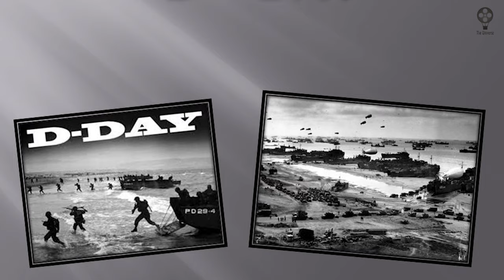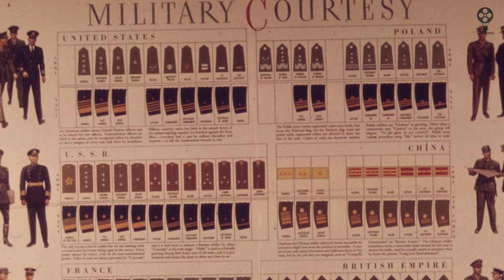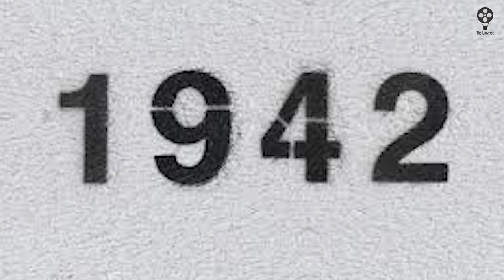June 6th 1944 - The Light of Dawn | Part 2 | Free Documentary History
The Normandy landings were the landing operations and associated airborne operations on Tuesday, 6 June 1944 of the Allied invasion of Normandy in Operation Overlord during World War II. Codenamed Operation Neptune and often referred to as D-Day, the battle began on June 6, 1944, when over 150,000 American, British and Canadian forces landed on five beaches along a 50-mile stretch of the heavily fortified coast of France’s Normandy region it was the largest seaborne invasion in history.

The Normandy invasion was one of great turning points of 20th-century history. An immense army was placed in Nazi-occupied Europe, never to be dislodged. Germany was threatened that same month by a tremendous Soviet invasion from the East that would reach the gates of Berlin by the following April. The way to appreciate D-Day’s importance is to contemplate what would have happened if it had failed. Another landing would not have been possible for at least a year. This would have given Hitler time to strengthen the Atlantic Wall, harass England with the newly developed V-1 flying bombs and V-2 rockets, continue to develop jet aircraft and other so-called “miracle weapons,” and finish off his campaign against ethnic and racial undesirables.

Operation Overlord
Attack on Pearl Harbor
Battle of the Bulge
Invasion of Normandy
google play counsole
World of Warcraft
d day invasion map
what happened on d day
d day casualties
d day significance
who was involved in d day
how long did d day last
d day facts
when did d day end
d day invasion
d-day invasion definition
d day invasion beaches
d day invasion stripes
d day invasion location
d day invasion casualties
d-day invasion facts
The TRAGIC Executions Of Skede Beach
d day invasion deaths
The Light of Dawn
d day invasion video